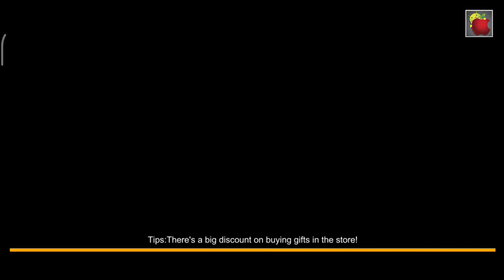Gun Strike Shoot 3D – Android GamePlay – FPS Shooting Games Android 6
Gun Strike Shoot 3D - Android GamePlay - FPS Shooting Games Android

"Gun & Strike 3D" is a 3D shooting game.The game has a hot and realistic battle scenes, smooth operation, rich weapon system, the intelligent enemies regulation system, and the players can upgrade the property of the system. We will let you put it down, waiting for what ?Try the mobile version of Gun & Strike 3D!
★ A full range of weapons systems: covers let you experience the thrill of Fun variety of firearms, from pistols, submachine guns to the whole set of firearms sniper rifle, nine kinds of weapons are free for you to choose, such as Desert Eagle, AK47,P90,M4A1,TMP,Barrett,Fiveeven,MAC10, Galil,etc;
★ The player attributes to upgrade the system: by destroying the enemy to drop coins can upgrade player attributes, including attack power and defense, superior fighting;
★ Terrorists of intelligent regulation system: the play effect you want to achieve by adjusting the number of enemies (1-11) and wisdom (0-100), you can continue to challenge their own limits;
★ A variety of different combat postures: standing shooting, squat shooting battle switch clip to experience realistic course of the fighting;
★ Radar systems: radar system can see the orientation and the number of the enemy, the better to grasp the combat situations;
★ Realistic visuals: the strong distinctive sound of a real battle screen effects and rhythm, such as shooting, running, and death.

We will let you put it down, waiting for what ?Try the mobile version of Gun & Strike 3D!